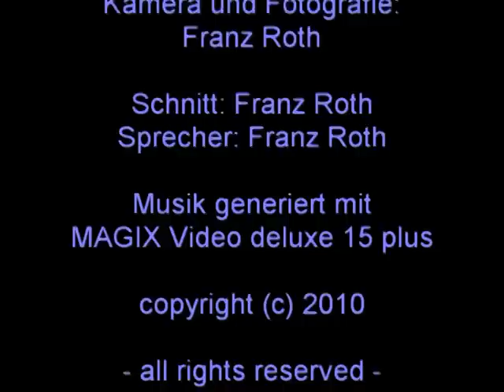Frühlingswiese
Löwenzahn ist beileibe kein Unkraut - Gartenbesitzer mögen ihn nicht, wenn er im Rasen sprießt: den Löwenzahn (Taraxacum). Aber: Durch das frühe Erscheinen seiner Blüten schon im April und Mai ist der Löwenzahn eine wichtige Bienenweide, die der Entwicklung der Bienenvölker im Frühjahr dient, aber auch bei größeren Vorkommen eine Frühtracht-Honigernte ermöglicht. Für 1 kg Honig muss ein Bienenvolk über 100.000 Löwenzahnblüten besuchen. Drum: Lassen Sie zumindest einige Löwenzahnkolonien stehen, wenn Sie zum ersten Mal mit dem Rasenmäher in Aktion treten. Artikel